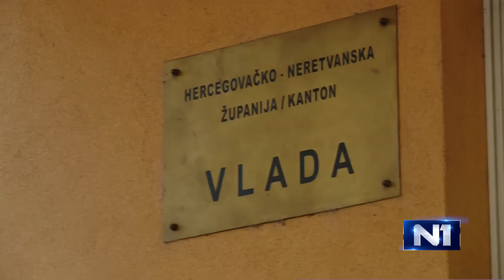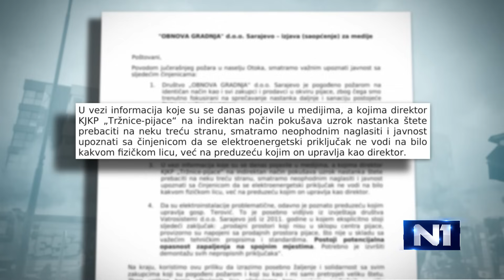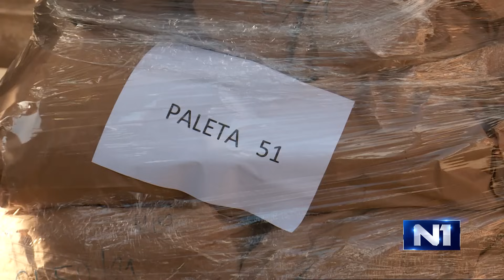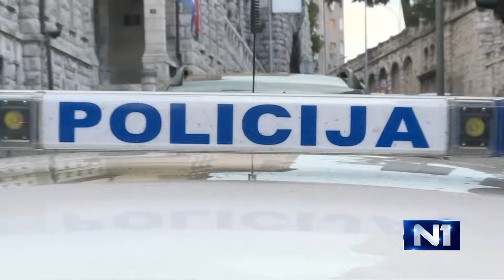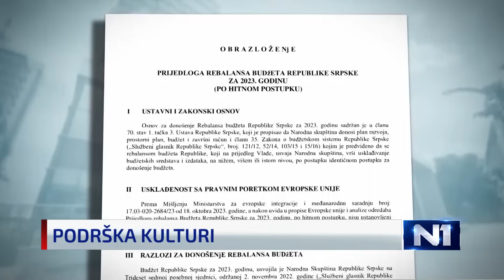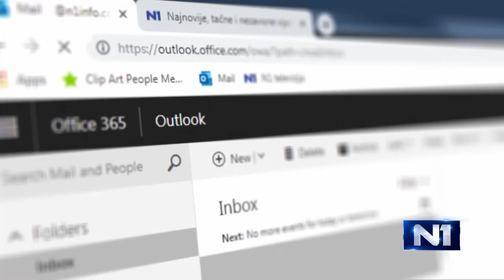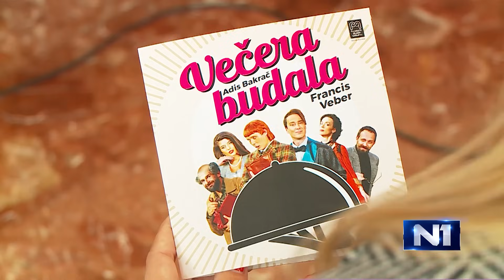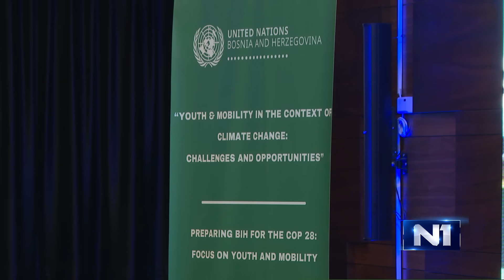Dnevnik u 19/ Sarajevo/ 06.11.2023.